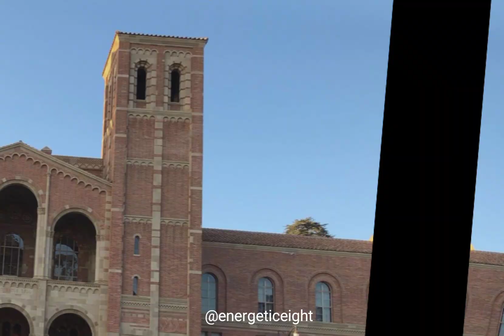Iit jee motivation